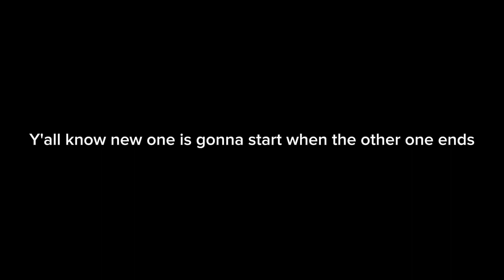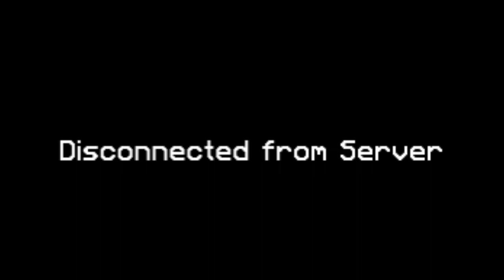HypixSMP S2 Episode 1: Ang simula.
HypixSMP Reborn Season 2 Episode 1: Ang simula.